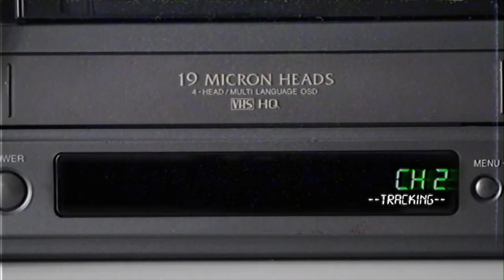Salmon Arm ROOTSandBLUES Festival 30th Anniversary Recap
The 2022 Salmon Arm ROOTSandBLUES Festival was filled with incredible music and heartwarming moments. Just like the last 30 years of festival weekends!!